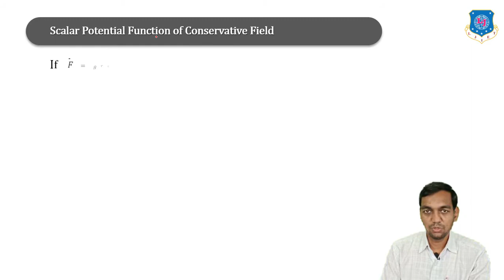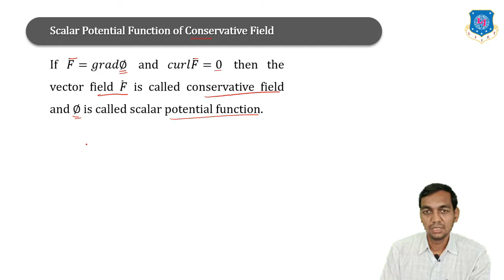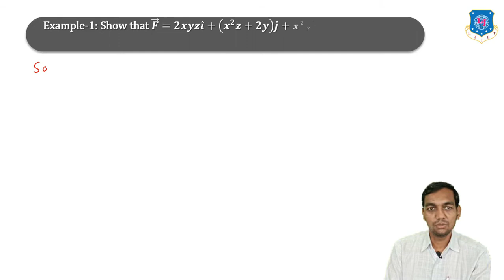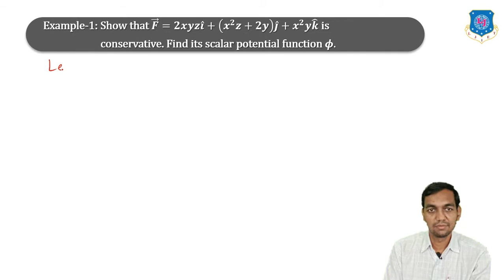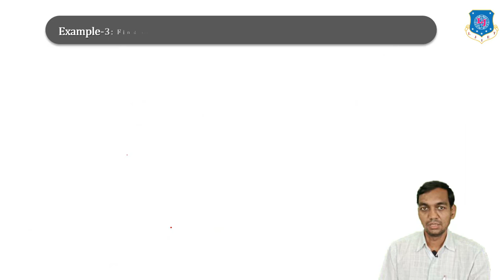Lec-54_Scalar Potential Function for Conservative Field | Mathematics-I | First year Engineering